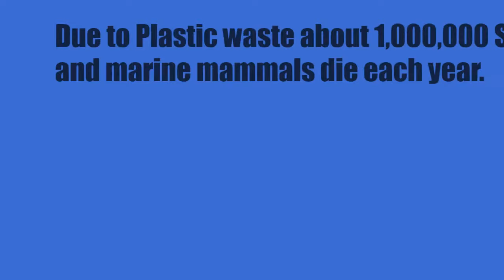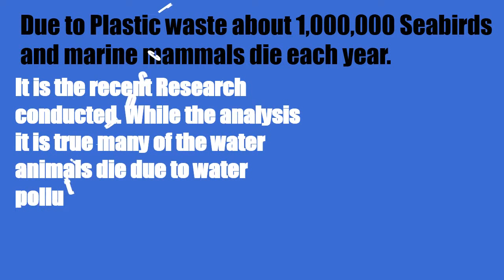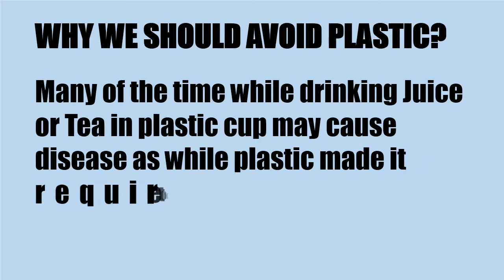Plastic- Boon or Ban | SMC | Swachh Bharat Abhiyan | By DailyDot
So far we have discussed about many of the concerns that point out that Plastic is worst for the Environment.